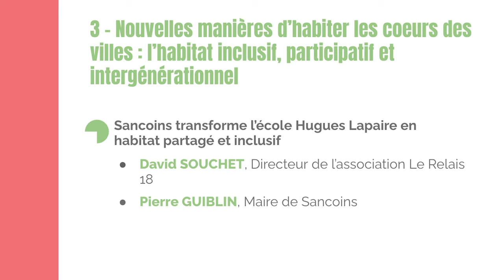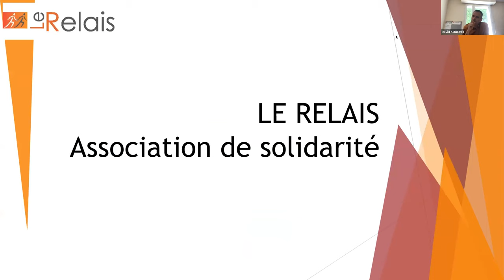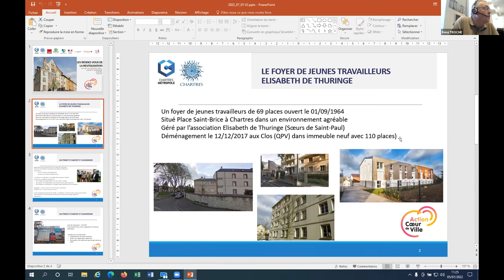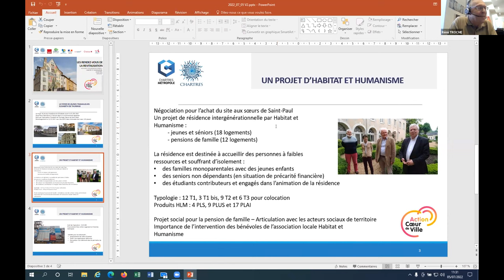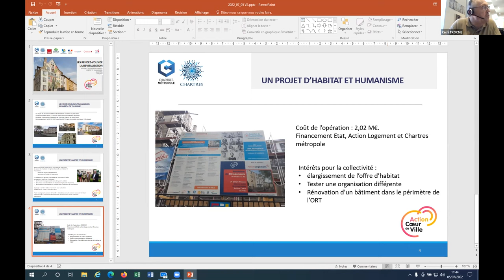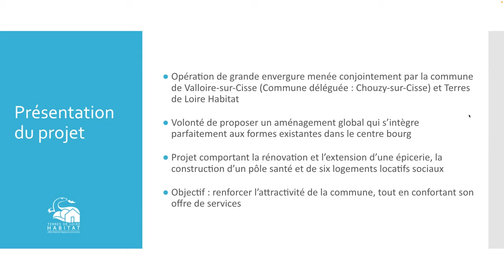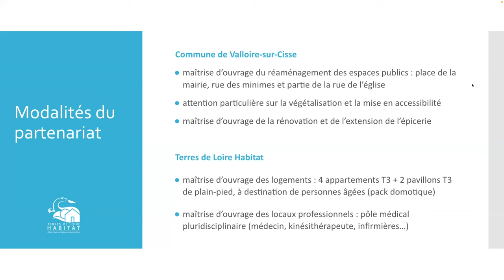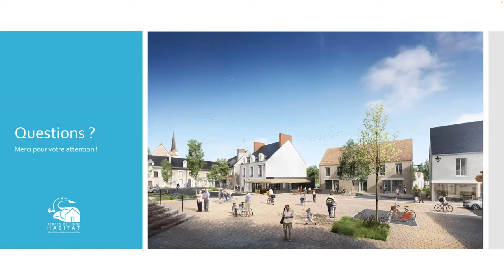Les rendez-vous de la Revitalisation #6 - Séquence 3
Au programme de cette 6e journée : Réinvestir l’habitat au coeur des villes et des bourgs - retisser l'urbain, retisser les liens.

Séquence 3 : Nouvelles manières d’habiter les coeurs des villes : l’habitat inclusif, participatif, intergénérationnel

1) Sancoins transforme l’école Hugues Lapaire en
habitat partagé et inclusif de 00:00 à 10:08

Dans ce projet, l’innovation réside dans l’association d’un collectif de locataires potentiels dès la phase de conception et dans la conduite d’un chantier d’insertion et de formation en éco construction. Résultat : 13 logements sociaux et écologiques en centre-bourg.
Par David Souchet, directeur de l’association Le relais et Pierre Guiblin, maire de Sancoins

2) Rénovation de l’ancien foyer Élisabeth de Thuringe
à Chartres de 10:09 à 32:04

Les 30 logements rénovés accueilleront des personnes isolées et à faibles ressources : familles monoparentales, seniors autonomes et jeunes,
dans une dynamique de convivialité et de solidarités de voisinage.
Par Rémi Trocmé, responsable Habitat et Solidarités - Chartres Métropole et Ville de Chartres

3) Des logements adaptés au vieillissement au coeur
de la revitalisation du centre de Valloire-sur-Cisse (Chouzy-sur-Cisse) à partir de 32:05

6 logements dont 2 adaptés au vieillissement équipés d’un pack domotique ont pris place en cœur de bourg. Avec de nouveaux services et commerces et des espaces publics réaménagés, ils composent le nouveau centre de Valloire-surCisse et témoignent d’un fort partenariat entre la collectivité et le bailleur social.
Par Denis Lebert, Directeur général de Terres de Loire Habitat et (sous réserve, un·e élu·e de la commune).